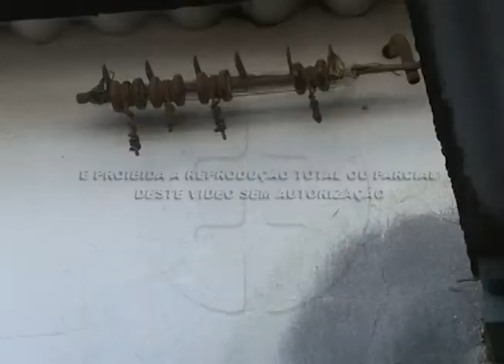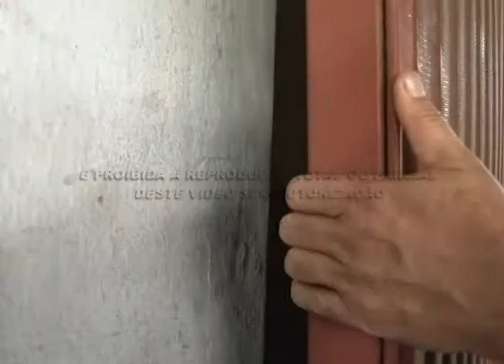Homem é preso por furtar chacara em Rolândia 18 06 2014